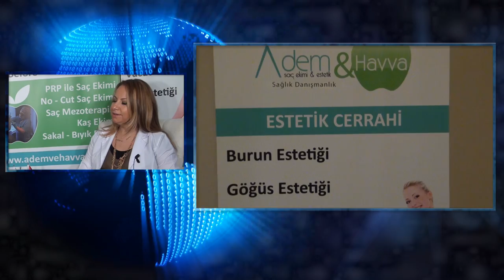[AltinRehberTV.com] Adem&Havva Saç Ekimi ve Estetik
Adem & Havva Saç Ekimi ve Estetik

ADEM & HAVVA Saç Ekimi, Diş Estetiği, Estetik Cerrahi, Dermatoloji ve Güzellik sektöründe danışmanlık hizmeti verir.

Artık genç kalmak, bakımlı ve hoş görünmek, aynalar ile barışık olmak hepimizin hakkı.
Sizin bu isteklerinize karşın ADEM & HAVVA Saç Ekimi ve Estetik Danışmanlığı Merkezi güvenilir ve kaliteli hizmet vermeyi kendine ilke edinmiştir. Profesyonel ekibimiz, tıbbi alt yapımız, fiziksel donanımlarımız ve tecrübelerimiz ile sizlere danışmanlık yapmaktayız. ADEM & HAVVA Saç Ekimi ve Estetik Danışmanlığı Merkezi estetikte son teknolojiyi takip eden bir dünya markasıdır. Uluslararası sağlık kongreleri, fuarları ve eğitim seminerlerini tüm titizliği ile takip etmektedir. Katıldığı uluslararası toplantılarda, TV kanallarında, görsel basında ülkemizi sağlık turizm alanında temsil etmektedir.ADEM & HAVVA Saç Ekimi ve Estetik Danışmanlığı Merkezi natürel görünüme ulaşmanız için sizlerle ortak kararlar alır. Talep ettiğiniz işlem ya da operasyon hakkında size en ince ayrıntısıyla bilgi verir. ADEM & HAVVA Saç Ekimi ve Estetik Danışmanlığı Merkezi profesyonel ekiplerle çalışmaktadır. Sorularınız hiçbir zaman cevapsız kalmaz. Samimi, güleryüzlü olmakla birlikte devamlı yenilenen teknolojileri Dünya ile aynı anda takip etmekteyiz.Uygulamalarımız anlaşmalı olduğumuz tam donanımlı hastanelerde yapılmaktadır. Hayalinizdeki doğal görünüme ADEM & HAVVA ile kavuşacaksınız.